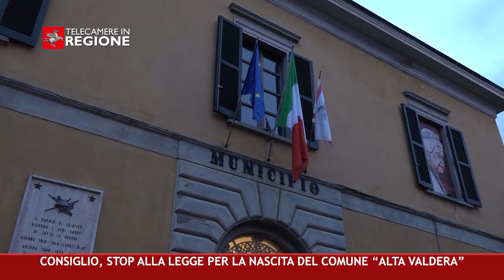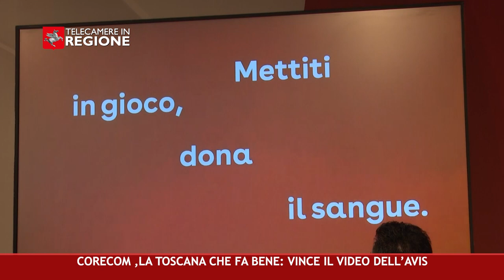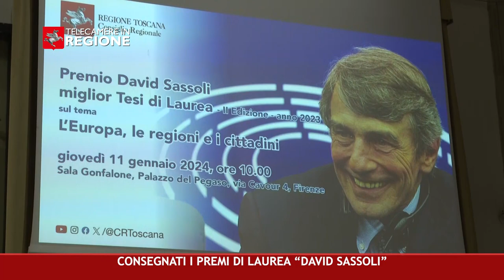CANALE 50 P 02 19 01 2024